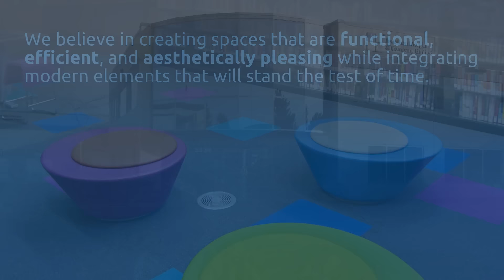JMC Libraries 2024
JMC Library Ad 2024